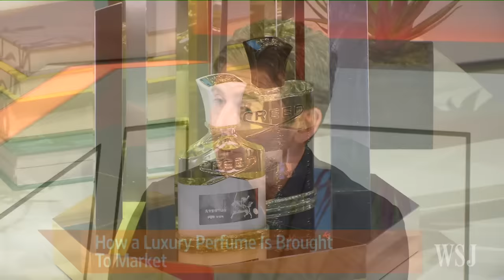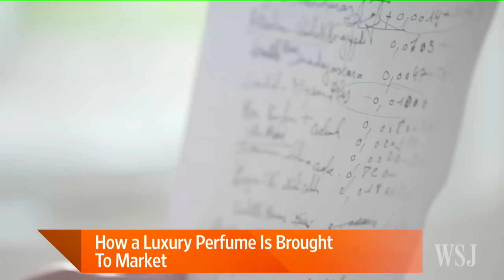How a Luxury Perfume Is Brought to Market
International Cosmetics & Perfumes CEO Emmanuel Saujet discusses the complex process of bringing a luxury perfume to market and the myriad elements that go into creating a single scent. Photo: International Cosmetics & Perfumes